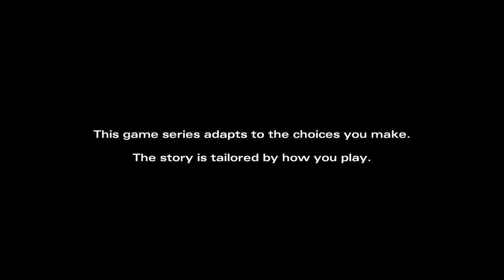The Walking Dead Season 2 Walk through (Part 13) - No Going Back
We begin the last chapter of Season 2